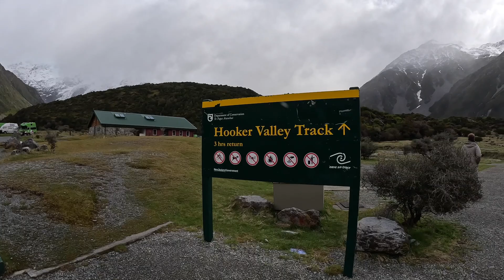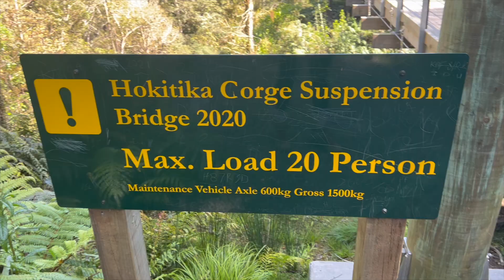ADVENTURE VLOG | New Zealand South Island Road Trip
An adventure vlog!!! YAY! Join me in this week's video as we explore the South Island of New Zealand. We take adventure to a whole new level with a BUNCH of different hikes, a boat ride to see dolphins, canyoning, and a helicopter glacier adventure. SO excited to share this first vlog since the PCT. Want to skip around? Use the timestamps below to jump around to different adventures:

0:00- Intro
2:23- Akaroa Boat Ride (Dolphins)
5:23- Mt. Cook National Park (Hooker Valley Track)
8:52- Canyoning in Queenstown
11:31- Blue Pools in Aspiring National Park
13:01- Helicopter to Franz Josef Glacier Trek
15:34- Hokitika Gorge and Arthur Pass National Park
16:02- Closing

New Zealand South Island Road Trip: Christchurch (2 nights) to Tekapo (1 night) to Queenstown (2 nights) to Franz Josef (2 nights) to Christchurch